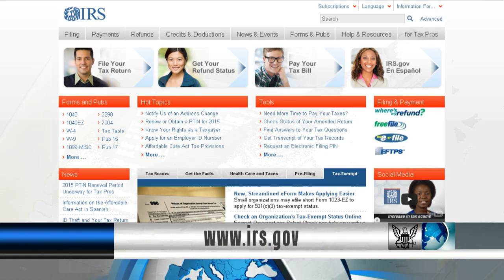Navy Requires E-8s to Complete Senior Enlisted Academy; 2015 Tax Season is Approaching(HL24)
Headlines for Wednesday, December 24, 2014: Navy Requires E-8s to Complete Senior Enlisted Academy; 2015 Tax Season is Approaching